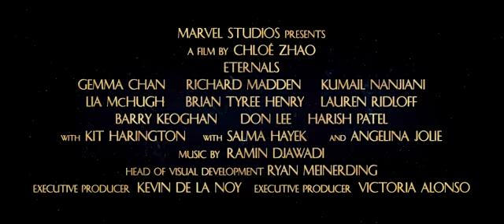eternals (Trailer 2)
"Eternals" dei Marvel Studios dà il benvenuto a un nuovo entusiasmante team di supereroi nel Marvel Cinematic Universe. La storia epica, che abbraccia migliaia di anni, presenta un gruppo di eroi immortali costretti a uscire dall'ombra per riunirsi contro il più antico nemico dell'umanità, i Deviants.

New 2021 trailers!